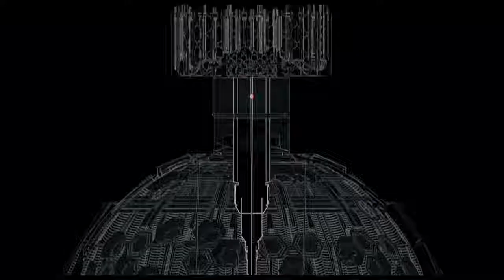ТРЕНИРОВКА ЧЕЛОВЕКА МУРАВЬЯ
Тренировка Человека муравья   Человек муравей 2015